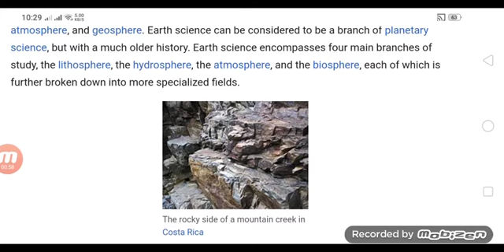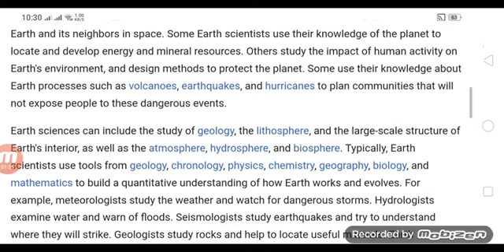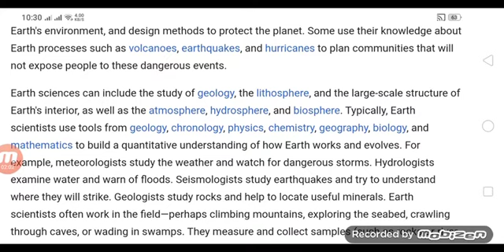Earth Science Aur Gasoscience